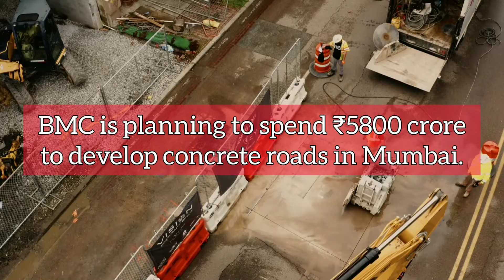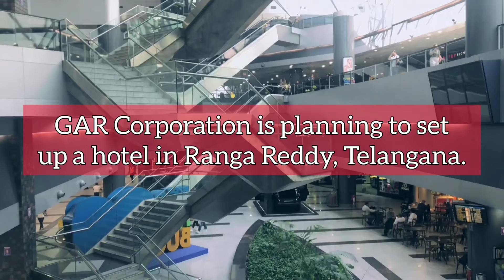Infra Update India: 200 MW NTPC, 80 startups, ISRO and more | 337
Today's Headlines:

- West Bengal government floats tender worth ₹4700 crore for Bandu pumped storage project worth 900 MW in Purulia.
- Over 80 startups are getting recognised per day in India.
- Maharashtra government approves ₹410 crore for upgrading sewage treatment plants in Nashik.
- Inox Wind bags a wind power project worth 200 MW from NTPC in Gujarat.
- APCO Infratech emerges as the lowest bidder for constructing the 30 km long road connecting Jewar Airport with Delhi-Mumbai Expressway.
- BMC is planning to spend ₹5800 crore to develop concrete roads in Mumbai.
- Fylfot Geoworks is planning to set up an ethanol plant worth 100 klpd in Ambala, Haryana.
- Tamil Nadu government approves ₹508.52 crore for Greater Chennai Corporation.
- Amazon is setting up a data center in Mumbai.
- Cybercity Housing will develop a commercial complex in Kancheepuram, Tamil Nadu.
- India's exports records $35.24 billion in July 2022.
- GAR Corporation is planning to set up a hotel in Ranga Reddy, Telangana.
- MoRTH approves tender worth ₹995 crore for the 4.367 km long Bhagalpur bridge in Bihar.
- ISRO is launching its Small Satellite Launch Vehicle on 7 August 2022.